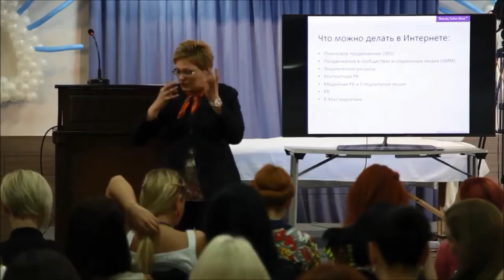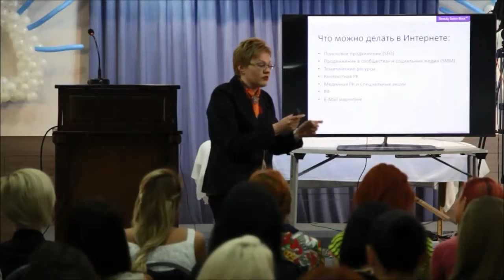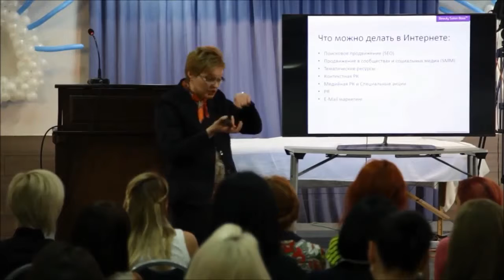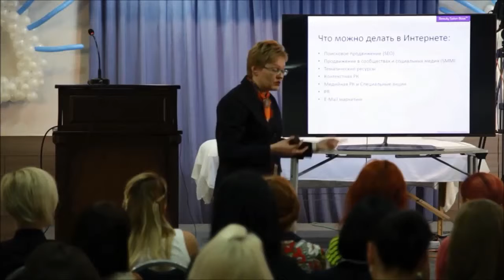Привлечение клиентов в салон красоты в интернете